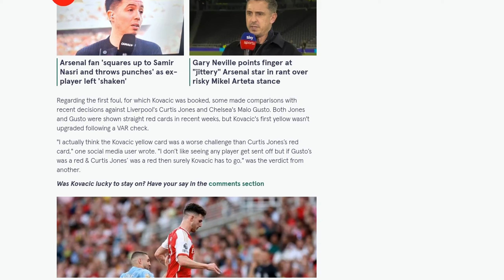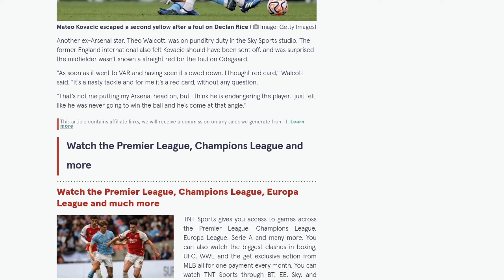Michael Oliver accused of 'bottling it' after controversial Arsenal vs Man City incident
Referee Michael Oliver has been accused of "bottling it" after a controversial incident during the Arsenal vs Manchester City match. Arsenal fans and former players felt that Manchester City's Mateo Kovacic should have been sent off for a challenge on Gunners captain Martin Odegaard. Kovacic received a yellow card for the foul, but some believed it should have been a red card. Oliver then chose not to show Kovacic a second yellow card for a challenge on Declan Rice. Former Arsenal star Perry Groves criticized Oliver, stating that he completely got it wrong. Other social media users compared Kovacic's challenge to recent red card decisions against Liverpool's Curtis Jones and Chelsea's Malo Gusto. Some felt that Kovacic's challenge was worse and should have resulted in a red card. Former Arsenal player Theo Walcott also believed Kovacic should have been sent off, describing the tackle as nasty and endangering the player. Despite the controversy, Arsenal won the match with Gabriel Martinelli scoring the winning goal.